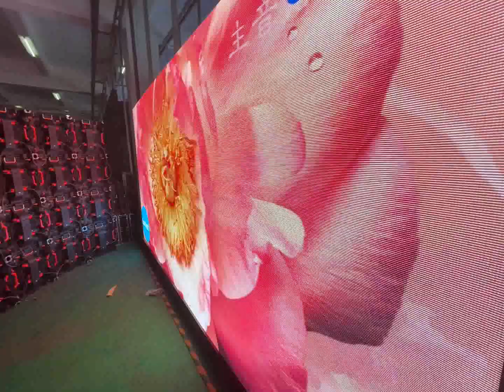Curved Splicing RX Series Indoor and Outdoor Events LED Display Panels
32PCS